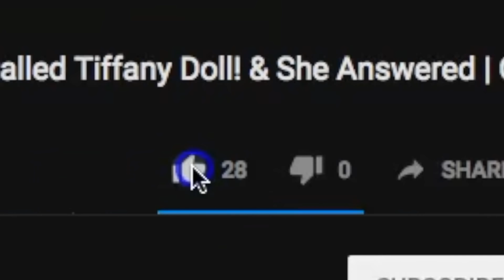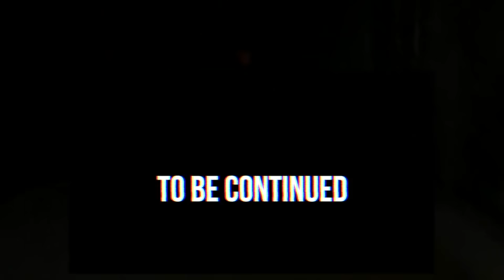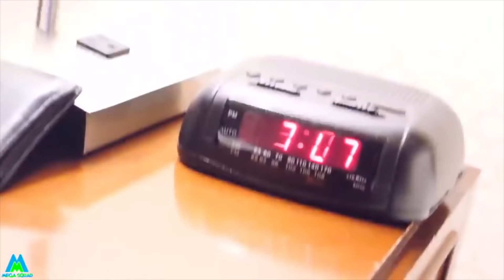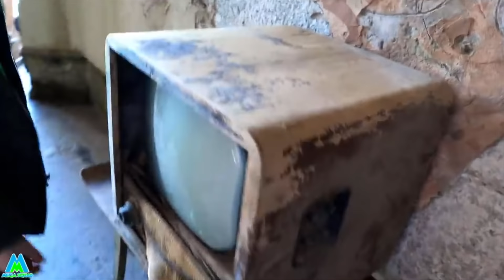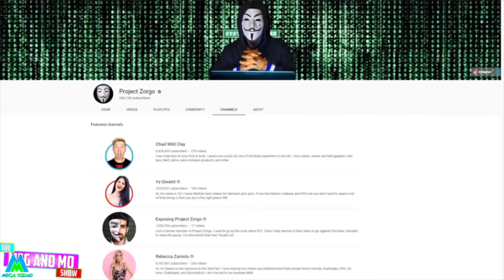CHAD WILD CLAY VS PROJECT ZORGO in NINJA BATTLE ROYALE! - CWC, Vy Qwaint, & Daniel Unmask PZ4 & PZ9!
CHAD WILD CLAY VS PROJECT ZORGO in NINJA BATTLE ROYALE! - CWC, Vy Qwaint, & Daniel Unmask PZ4 & PZ9! chad wild clay project zorgo vy qwaint rebecca zamolo stephen sharer matt and Rebecca game master daniel PZ1 PZ4  hacker girl ninja kidz tv CWC Chad Wild Clay - Project Zorgo Face Reveal - Chad Wild Clay Unmasking Project Zorgo

★Chad Wild Clay Unmasking Project Zorgo! + Project Zorgo Face Reveal - CWC, Vy Qwaint, & Hacker Girl/PZ4 Project Zorgo Pause Challenge

project zorgo
project zorgo
project zorgo
project zorgo
project zorgo
project zorgo
project zorgo
project zorgo
project zorgo
project zorgo
project zorgo
project zorgo
project zorgo
vy qwaint
vy qwaint
vy qwaint
vy qwaint
vy qwaint
vy qwaint
vy qwaint
vy qwaint
vy qwaint
Hacker Girl PZ4
Hacker Girl PZ4
Hacker Girl PZ4
Hacker Girl PZ4
Hacker Girl PZ4
Hacker Girl PZ4
Hacker Girl PZ4
Hacker Girl PZ4
Hacker Girl PZ4
Hacker Girl PZ4
Hacker Girl PZ4
Hacker Girl PZ4
Hacker Girl PZ4
Hacker Girl PZ4
Hacker Girl PZ4
Hacker Girl PZ4
Hacker Girl PZ4
Hacker Girl PZ4

▼ Yo, whats going on guys its ItzPremier with another video! Subscribe if you’re new around here and click the little bell next to my username in order to get channel notification so YOU can get notified EVERY time I upload a brand new video. BYEEEEEEEEE

➤ Any videos or games you want me to do? I try to reply to every single comment possible so hit me up in comments below.

WE RESCUE PROJECT ZORGO HACKER FOUND IN ABANDONED UNDERGROUND HIDDEN TUNNEL

eCommerce Business Cryptocurrency Money Amazon FBA Facebook AD Entrepreneur